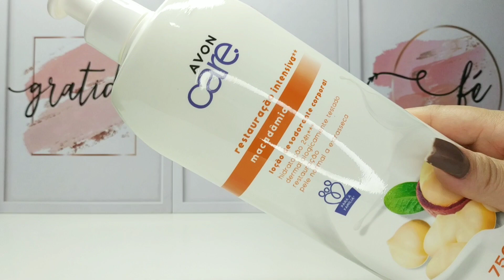USADOS da SEMANA 💆🏻‍♀️🌼🍃✨